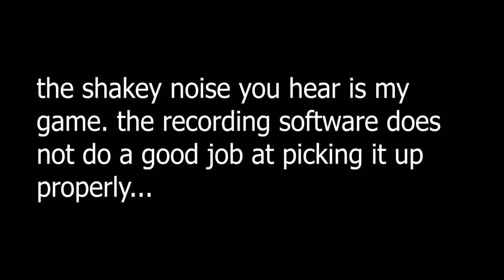4121 April fools + I'm getting good at editing.. | ROBLOX | SCP-3008 April Fools!